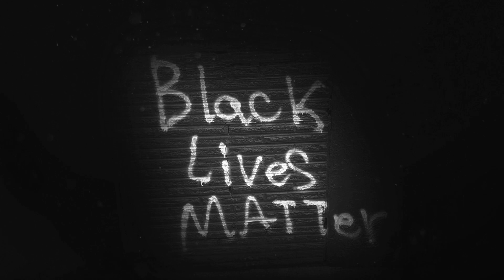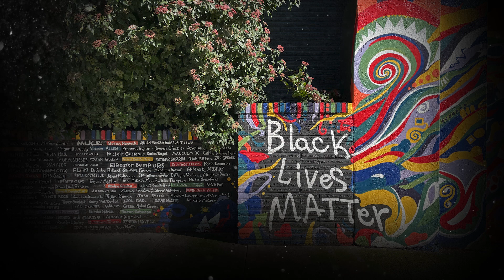Black Lives Matter by Maurice Cowley